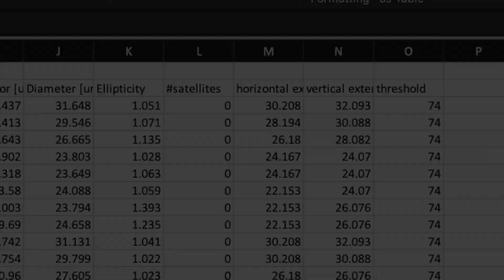Three-Axis Automated Printing on the JetXpert Print Station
The JetXpert Print Station can be configured with one, two, or three axis automated printing for producing robust samples. Two axis printing allows you to produce wider or higher resolution printouts using just a single printhead. The Z axis can produce 3D samples like those needed for additive manufacturing, coating, or printed electronics development. For more information about the JetXpert Print Station,